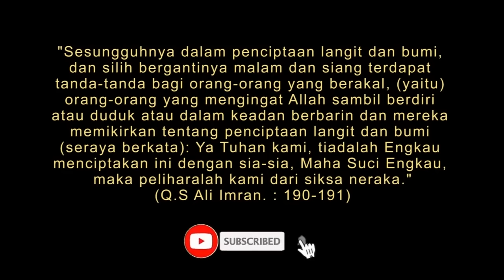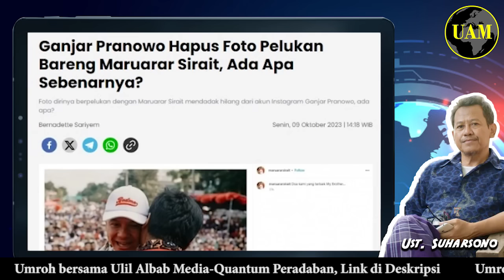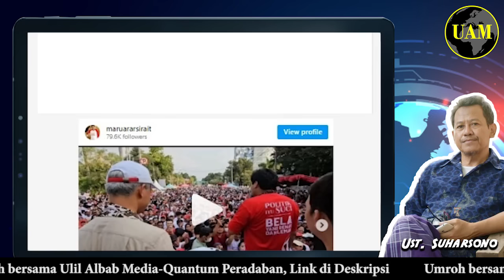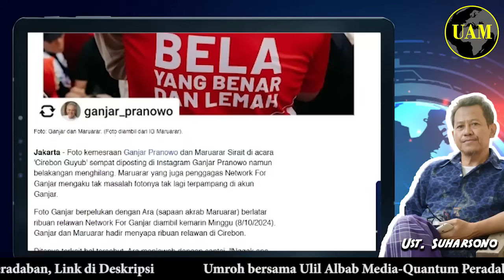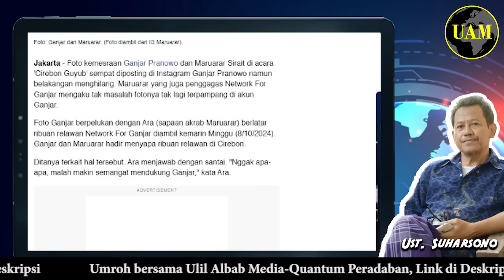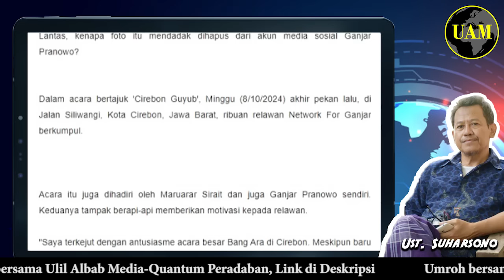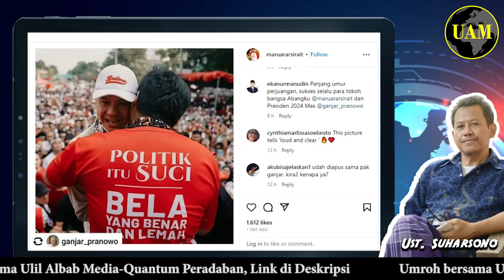Politik itu Suci...!! Di Kaos Maruarar Sirait, Ganjar pun Hapus dari Medsosnya; Sadar Diri...?!